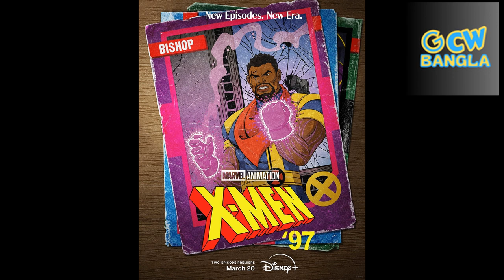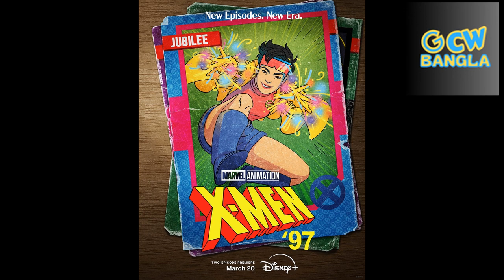# X Men 97 Animated TV Show Review And Analysis | # Bengali BOX OFFICE REVIEW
X-Men '97 Tv Show Vs Other Disney Plus Shows
X-Men '97 Tv Show Ratings
X-Men '97 Tv Show Season 2 Updates
X-Men '97 Tv Show Season 2 Release Date
X-Men '97 Tv Show Bengali Review

Box Office Bengali collection Channel,

X-Men '97 is an American animated television series created by Beau DeMayo for the streaming service Disney+, based on the Marvel Comics superhero team X-Men.

It is a revival of X-Men: The Animated Series (1992–1997), continuing from where that series ends.

It depicts the X-Men facing dangerous new challenges following the loss of their leader, Professor Charles Xavier. X-Men '97, a team of uncannily gifted mutants led by the beam-eyed Cyclops (Ray Chase) — find themselves facing all-new challenges and familiar foes as they continue to protect a world that hates and fears them.

All photos & Clips with the videos remain the property of their respectful owners. If any of your photos & clip is featured in my videos and if you want to remove or want credit then kindly contact me through mail which is given in my channel about section.

The box office figures are taken from various sources, from trade experts and from our own research. The figures can be approximate and We does not make any claims about the authenticity of the data.